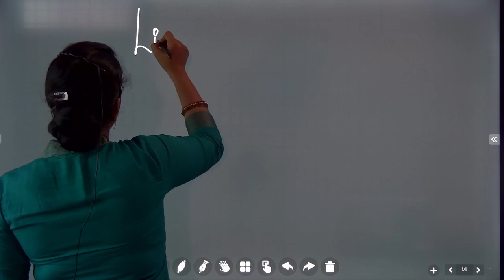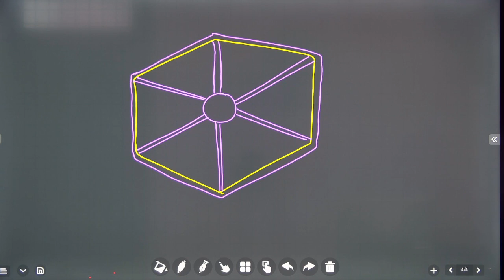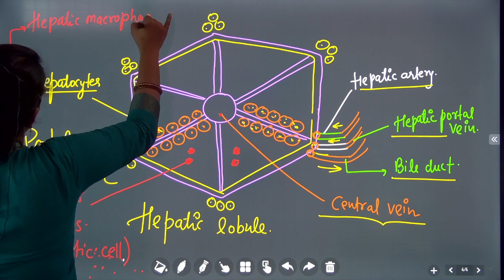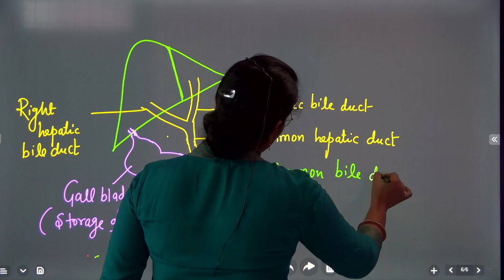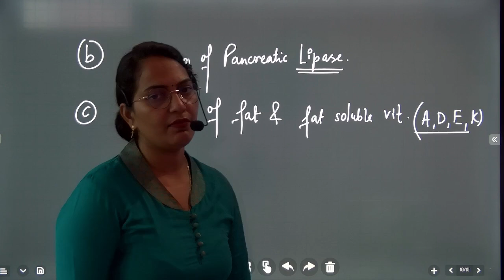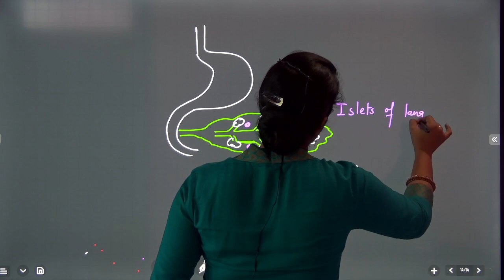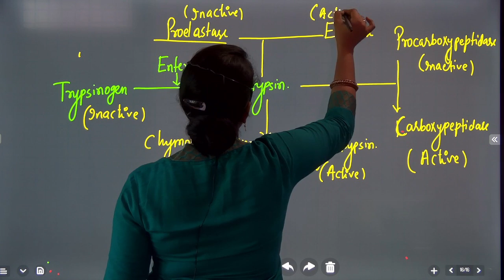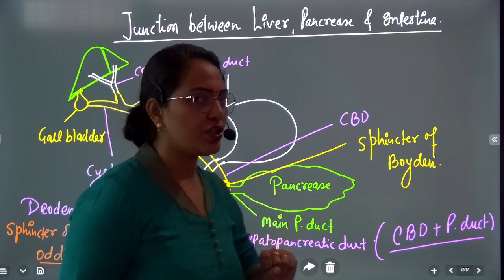LT,TGT,PGT,\ BIOLOGY || DIGESTION & NUTRITION || LECTURE -4 || BY ANJU MAM